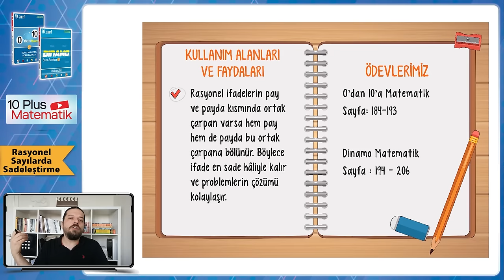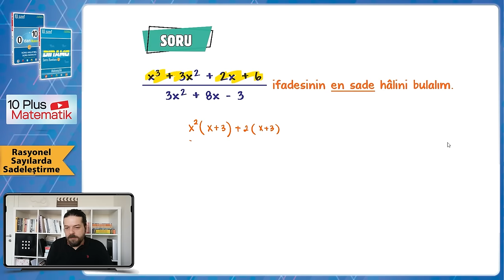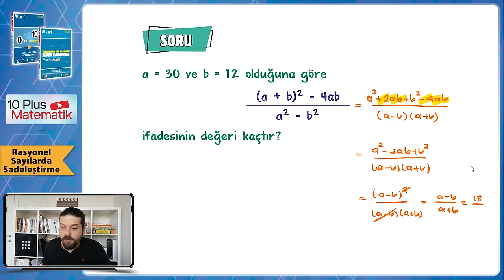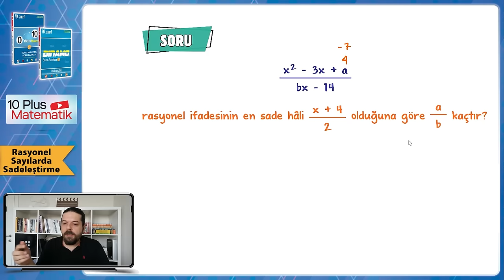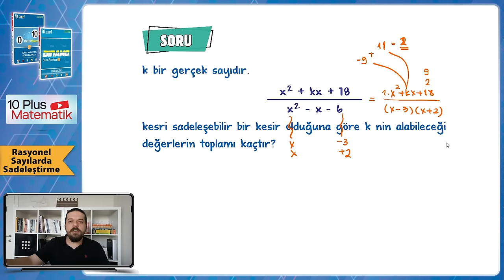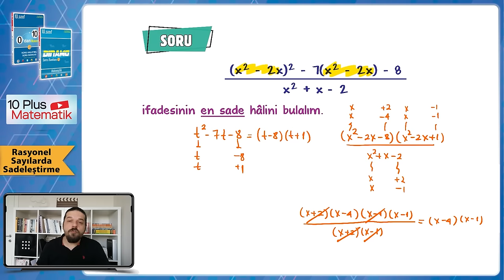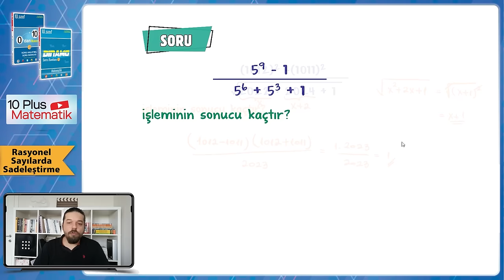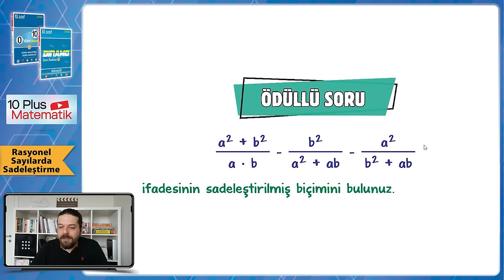Rasyonel İfadelerin Sadeleştirilmesi | 10.Sınıf Matematik #2024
Sene boyunca; konu anlatımları ve soru çözüm videolarıyla, tonguç yanında! Bu videoda Matematik dersinin "Rasyonel İfadelerin Sadeleştirilmesi" konusunu işliyoruz. Hazırsan öğrenme garantili videomuza başlıyoruz! 😎